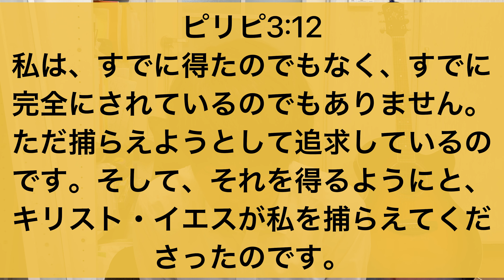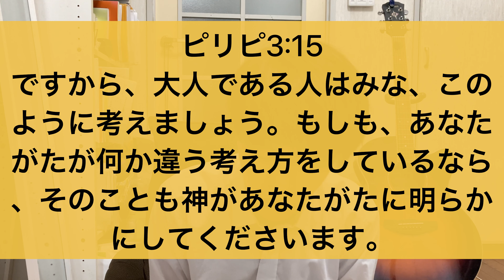【今日の御言葉85日目】神様から賞をいただく為に走りなさい！《by 牧師志望 とり》(プロテスタント/福音派/ペンテコステ派)